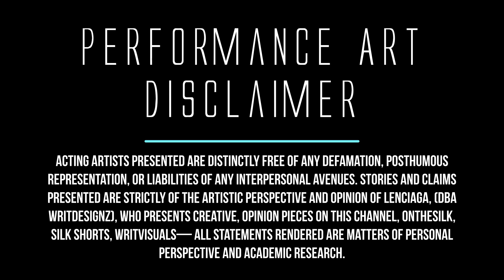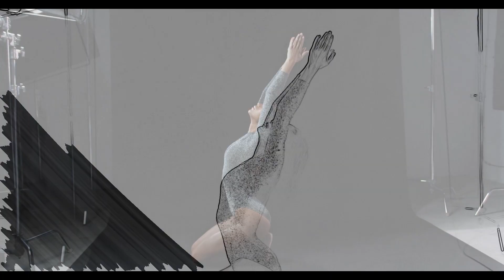Writ F I L M ~ Vertigo 7: "In My Eyes"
Instrumentalist:
Look In My Eyes | Drake x Meek Mill Type Beat
Buckroll
Content found during: 5:10 - 10:00

Embedded Song Description: This is a highly nuanced song that is discussing Black Trauma, the word Liberation, as a symbol of vision and War Theory; and, there is also the social nuance of the adultification of Black children expounded on in this Writ—F I L M also. Each of these subjects discussed are aspects of Black, generational trauma. But, the overall tone of the piece is that of perseverance. Therefore, it is a matter of hope AND love. — Here is a link to my 2021 Album, RAW I.

Powered by: WritDesignz DBA Lenciaga

Acting artists presented are distinctly free of any defamation, posthumous representation, or liabilities of any interpersonal avenues. Stories and claims presented are strictly of the artistic perspective and opinion of Lenciaga, (DBA WritDesignz), who presents creative, opinion pieces on this channel, OnTheSilk, Silk Shorts, WritVisuals— all statements rendered are matters of personal perspective and academic research.